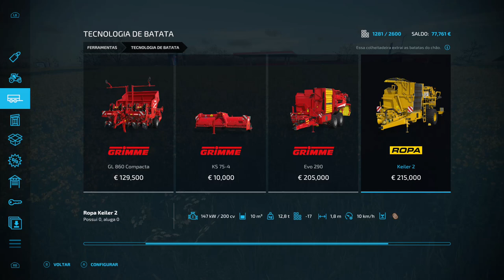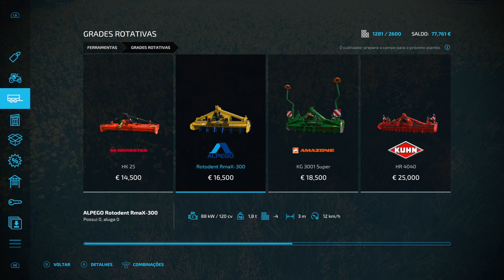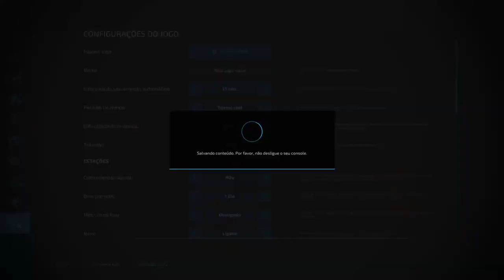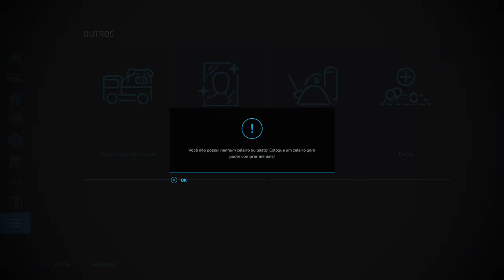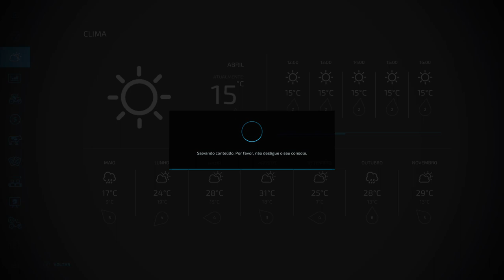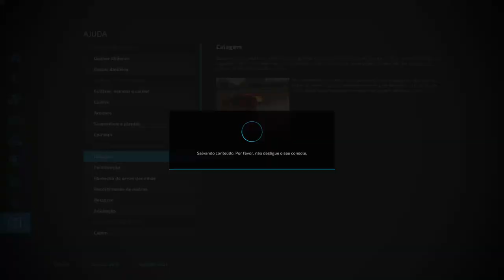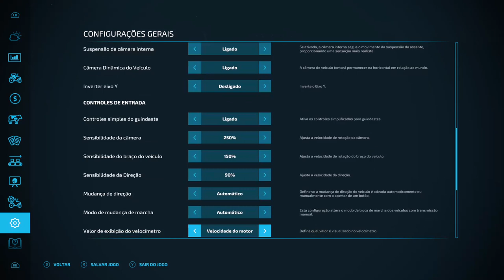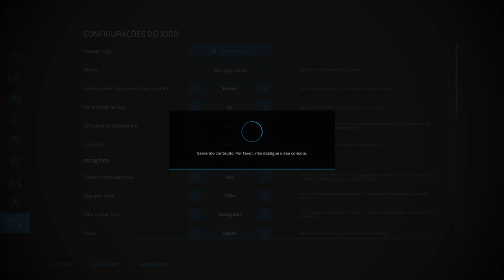Farming Simulator 22 #2